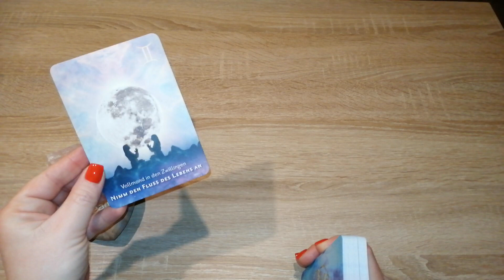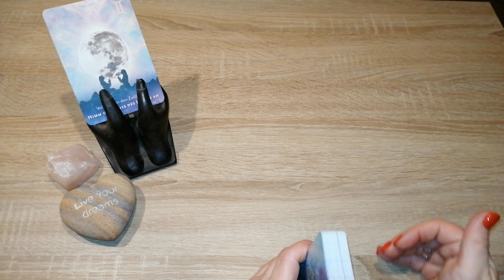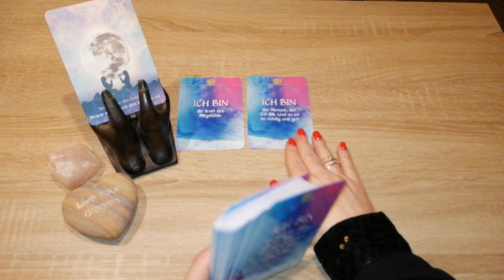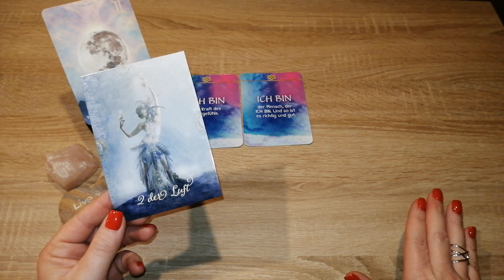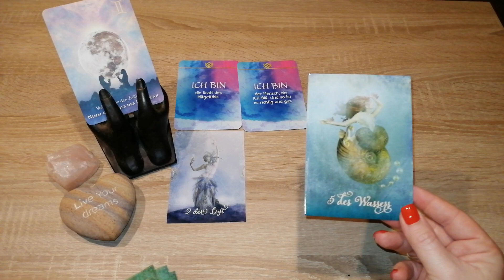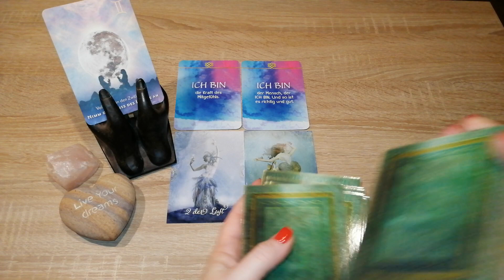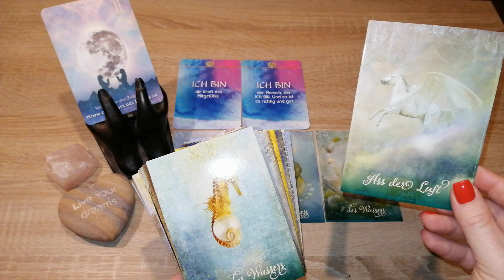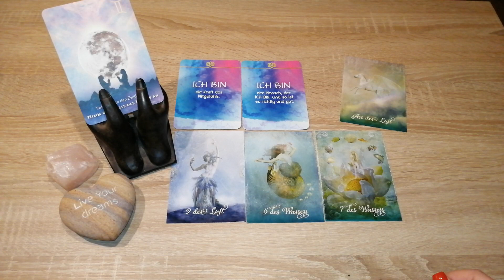🤓VOLLMOND IN DEN ZWILLINGEN. DARUM GEHT ES JETZT! ❣️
Vollmondorakel#Kartenlegerin#positiveenergie#sonne#tarot#lenormand#zukunftsdeutung#liebe#orakel#sternzeichen

Eure Heleen